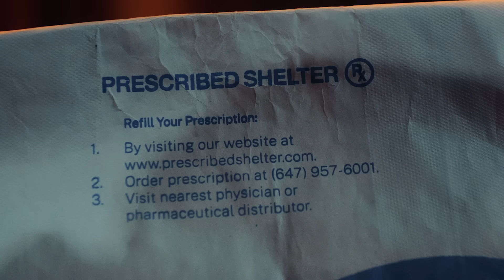PRESCRIPTION FOR THE PEOPLE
Credits:
Director & Photographer: @nethyj
DOP: @camerongnslvs
Producer: @nshaps
1st AC/Swing: @marioffs
Gimbal Operator: @neon_criminal
Editor: @liamfcrawford @marriedtogiants
Colour: @clintonhomuth @alsnmxwll @artjail
BTS Photo: @patricia.dasz
PA: @sara_reza
Creative Director: @lonely.labs @sebastianxluca